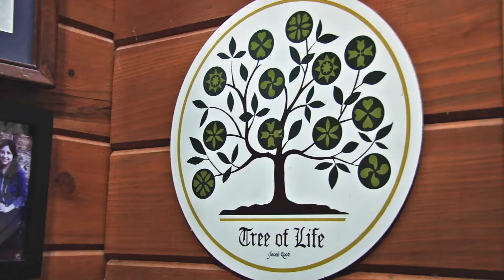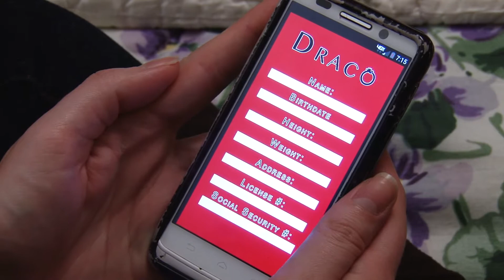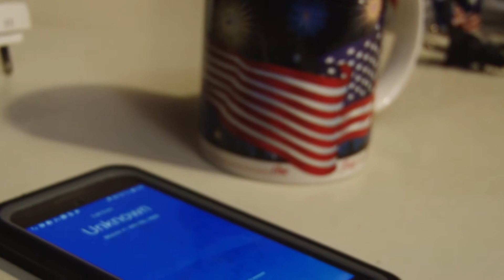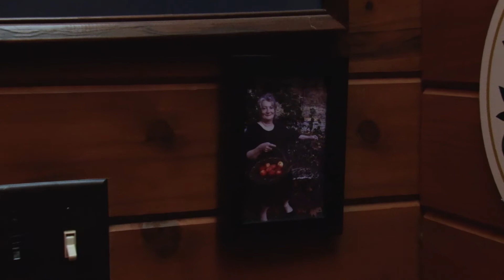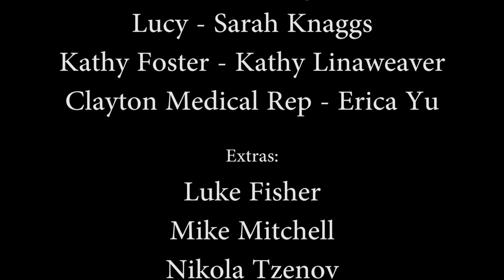"New User" | Short Narrative Film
72 Fest 2017 Theme: Constellations
We were given Draco as our constellation to influence our plot. Draco represents the serpent in Eden (temptation) and chaos. In a modern age, we've represented the temptation to give up any part of yourself, any information about yourself, to make life easier or better. In a digital age, your information is your whole identity and when you give that up willingly, trusting in the good intentions of the person/company/app you give that to, you can lose everything.

Rated PG